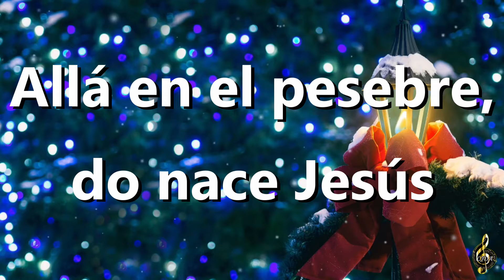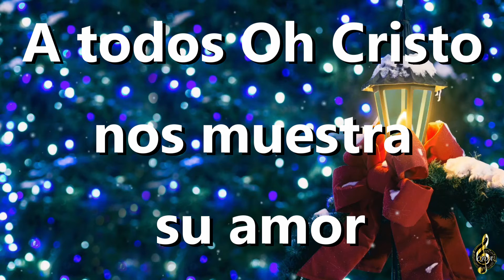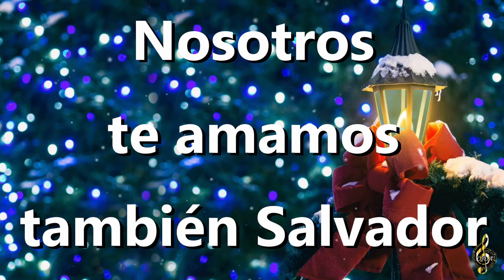Allá en el Pesebre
by Cedarmont Kids
Villancicos Navideño

Song
Artist
Cedarmont Kids
Album
Villancicos Navideno
SME (on behalf of Benson); Sony ATV Publishing, UMPG Publishing, and 3 Music Rights Societies

La música utilizada en el video no pretende adquirir fines lucrativos.